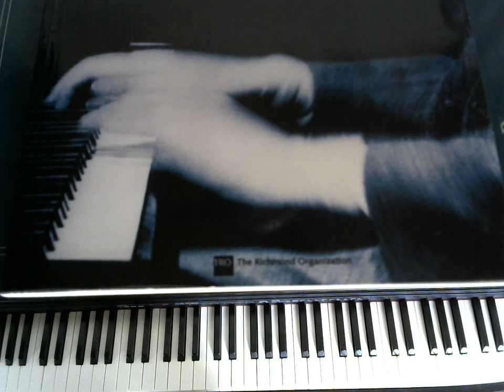Jazz Piano- A nightingale Sang in Berkeley Square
Joe Cea